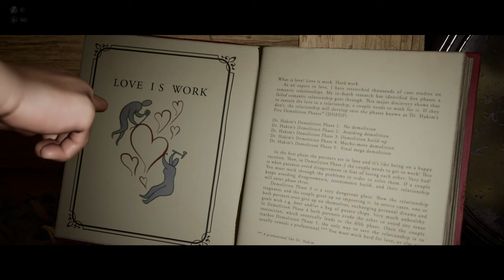I played it takes two with Xy pt.1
Here's another banger video for today!
A Co-Op Divorce Simulator! WOW!!!